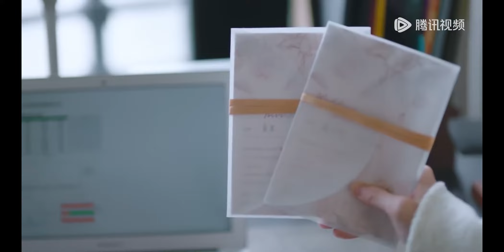妻子对丈夫彻底失望提出离婚，出轨丈夫彻底慌了，上门道歉求复合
生活在别处的我 WhatIf 经典剧汇 霸道总裁 prettyman 丈夫 伦理 妻子 小三 情妇 2024chinesedrama 中国电视剧 ChineseDrama 都市甜宠 好看中国电视剧 大陆剧 大陆爱情剧 爱情 Discovery of Romance#korean drama#c-drama#甜宠#灰姑娘#新剧#经典剧#eng sub#撒娇#chinese drama#chinesedrama2024#中国电视剧2024#kiss#love#mv#甜剧#精彩中剧#捉奸#复仇#逆袭#大陆热播剧#出轨#前妻#腾讯视频#chinese television dramas#romantic chinese drama#top chinese drama#chinese love drama#家庭伦理#Alliance#出色中国电视剧